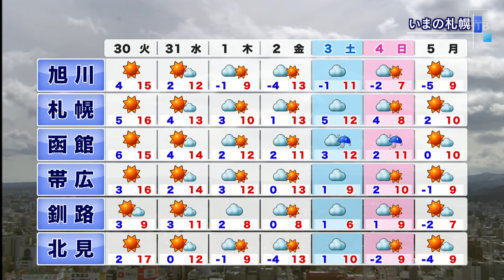初夏の陽気で融雪災害注意 今夜から黄砂も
24時間ノンストップ「北海道ニュース24」